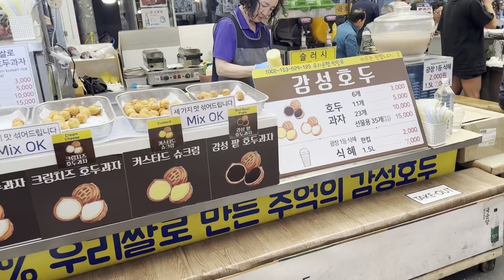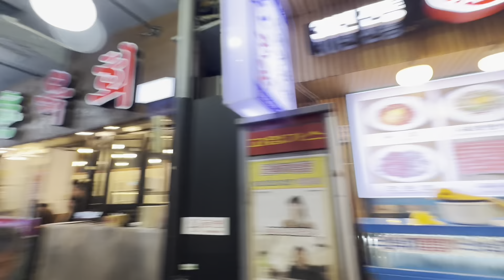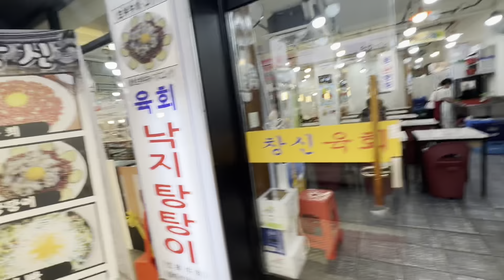［Walk] 東大門區 동대문구 to 廣藏市場 광장시장